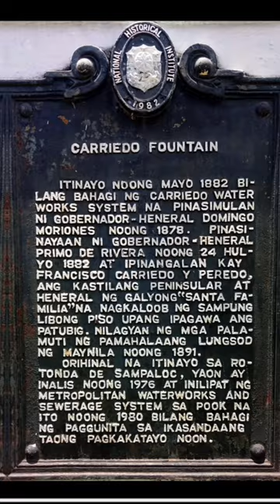Carriedo Fountain | Sta. Cruz, Manila